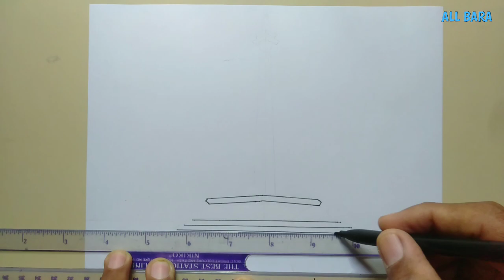Cara Menggambar Tugu Monas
Ok assalamualaikum teman-teman... jumpa lagi di channel All Bara, Ok teman-teman kali ini saya bagikan Tutorial cara menggambar tugu Monas, Ok teman-teman semoga bermanfaat dan jangan lupa like, share, comment dan subscribe ya teman-teman.. thank you...